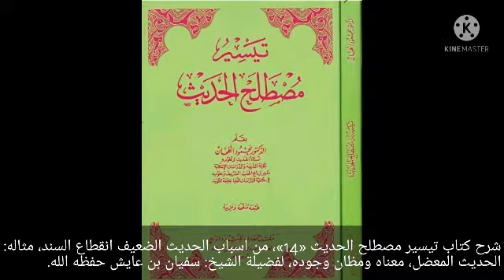14- «شرح كتاب تيسير مصطلح الحديث، الحديث المعضل، معناه ومظان وجوده»، للشيخ سفيان عايش حفظه الله.